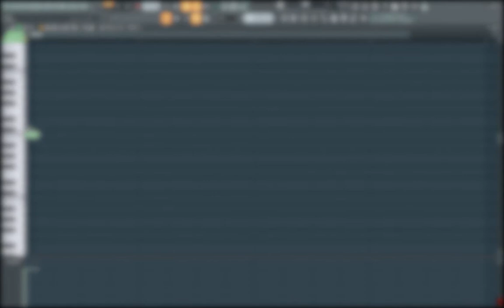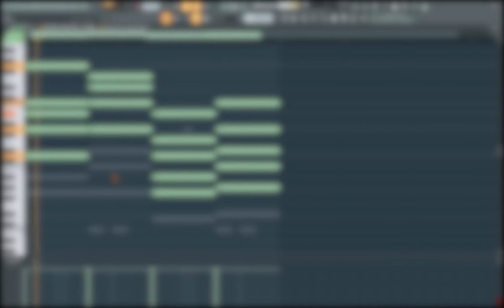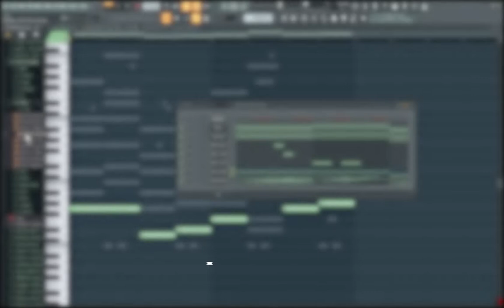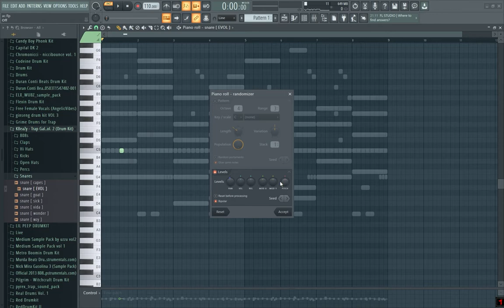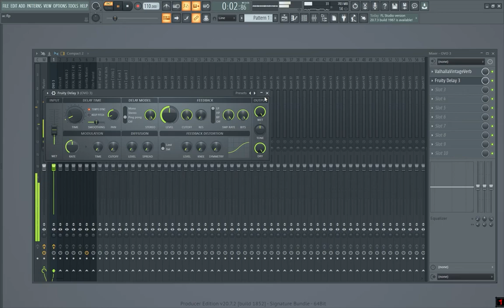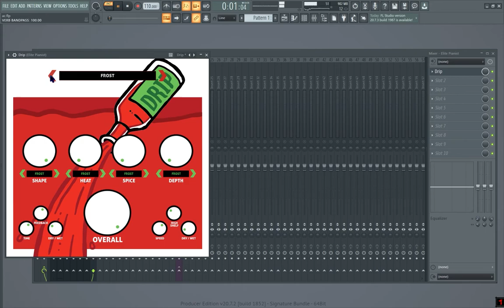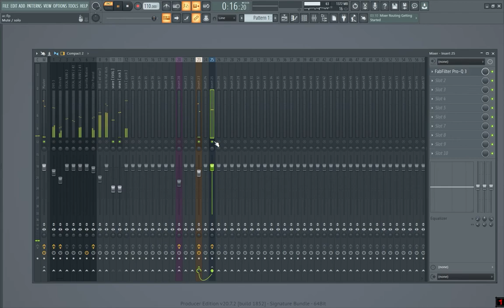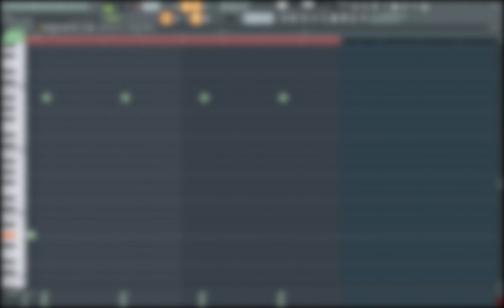how cashmoneyap, pyrex, nick mira, quay global, cubeatz makes fire melodies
results in 24 hours♥️

ignore:
Fl Studio Beginner Tutorial,
How to make melody loops,
How to make melodies Fl Studio,
Beginner Tutorial,
how to make fire melodies,
cashmoneyap,
pyrex,
nick mira,
quay global, f
l studio 20,
making beats,
how to make type beat,
how to make loops,
how to make a melodic samples,
loop kit,
loopkita apk,
aplikasi loopkita,
loop kite,
loop kitesurf,
loop kitesurfing,
10kk loop kit,
21 savage loop kit,
6ix9ine loop kit,
808 mafia loop kit,
808 loop kit,
808 mafia loop kit free
cubeatz sample,
cubeatz tutorial,
cubeatz melodies,
cubeatz sample pack,
cubeatz jumpa,
cubeatz instrumental,
cubeatz library,
cubeatz beats,
cubeatz ableton,
cubeatz analog,
cubeatz making a beat,
cubeatz beat,
cubeatz bell,
cubeatz chords,
cubeatz cook up,
cubeatz clout,
commas cubeatz,
cubeatz drake,
cubeatz detune,
cubeatz deconstructed,
cubeatz equipment,
cubeatz effects,
cubeatz fefe,
cubeatz flp,
cubeatz flute vst,
cubeatz free,
cubeatz fx,
secret cubeatz flute,
cubeatz guitar,
cubeatz genius,
ubeatz goosebumps,
cubeatz hullabaloo,
cubeatz how to,
cubeatz holy,
cubeatz hullabaloo sample,
cubeatz hardware,
cubeatz interview,
cubeatz instagram,
cubeatz instru,
cubeatz kit,
cubeatz kontakt,
cubeatz kyle,
kevin cubeatz,
kbeazy cubeatz,
cubeatz sample kit,
cubeatz loop,
cubeatz live,
cubeatz midi,
cubeatz manu,
cubeatz motorsport,
cubeatz official,
cubeatz omnisphere,
cubeatz oz,
cubeatz prod,
cubeatz producer tag,
cubeatz plugins,
cubeatz presets,
cubeatz pack,
cubeatz piano,
cubeatz remake,
cubeatz reddit,
cubeatz secret,
cubeatz type sample pack,
cubeatz tag,
cubeatz vermögen,
cubeatz vsts,
cubeatz vol,
cubeatz whosampled,
wheezy cubeatz,
southside x cubeatz,
cubeatz youtube,